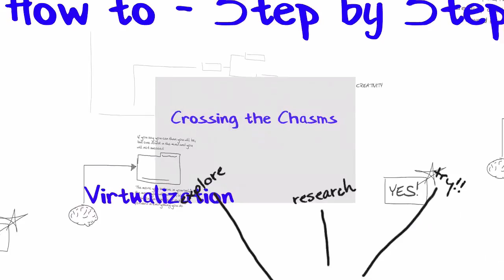The Three Chasms to the Cloud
Initial Pilot Video